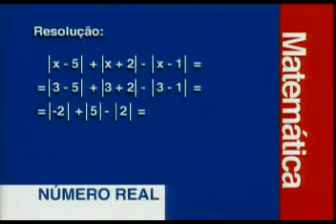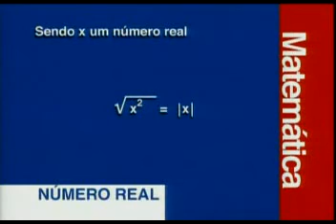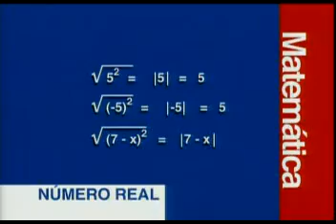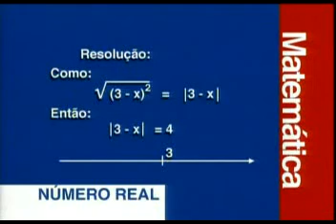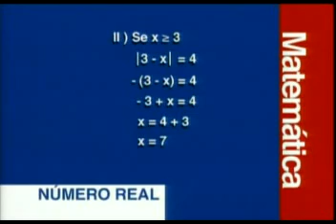Vestibulando Digital - Matemática I / Aula 12 (Módulo em um número real)